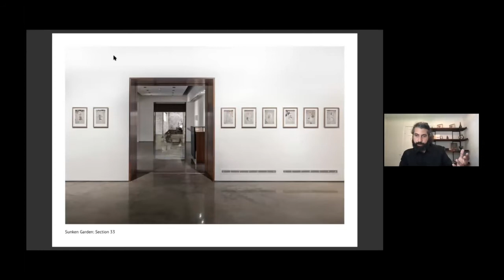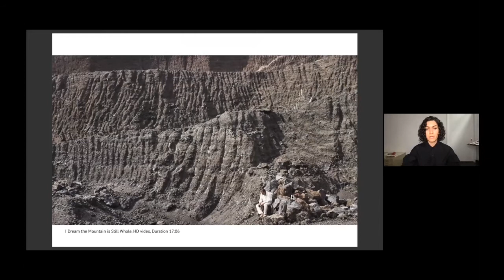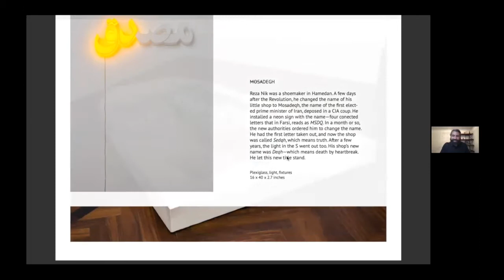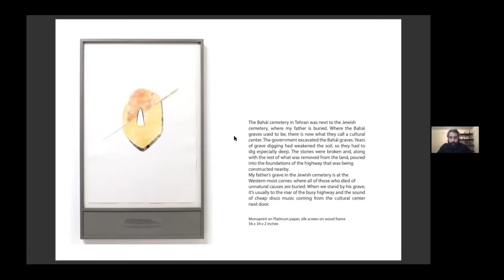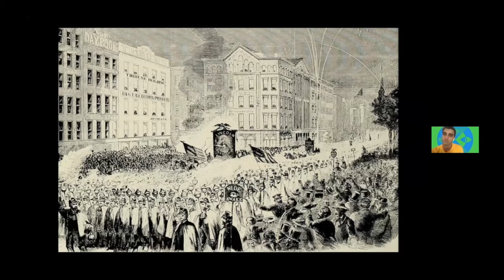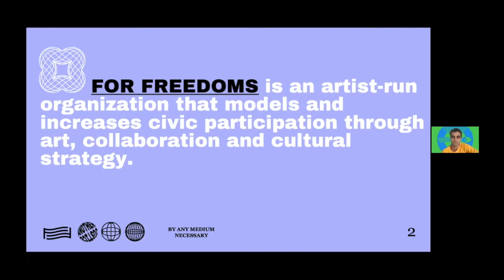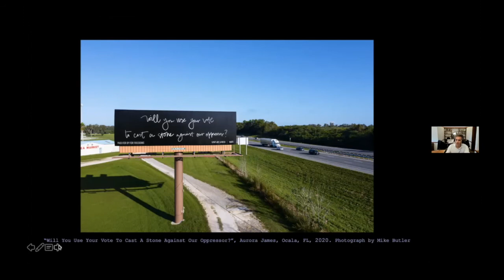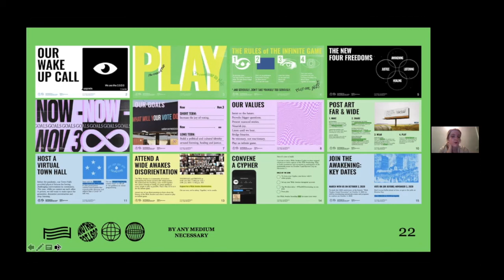2021 Art & Social Commitment Online Symposium - Day 3:For Freedoms, Houman & Shadi Harouni and more!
A conversation with:

Houman Harouni, Lecturer on Education, Harvard Graduate School of Education, Boston, USA
Shadi Harouni, Artist, Assistant Professor of Studio Art, Director of the Undergraduate Studies, NYU Steinhardt, NYC, USA
Eric Gottesman & Claudia Peña, FOR FREEDOMS, USA
Vincent Pons, Professor, Harvard Business School, Boston, USA

A conversation lead by Jessica Nussenbaum, Art Historian and Curator